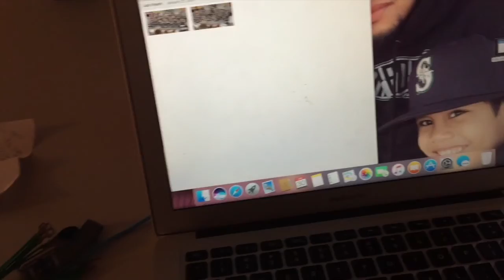[WV:#20] I LOST THE REST OF THE FOOTAGE! (READ DESCRIPTION)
HEY SUBS!  sorry that the vlog is late but for the past few days i have been looking for my memory card that i had some footage on from Saturday and cannot find it anywhere so if i do find it, it will be in next weeks vlog!